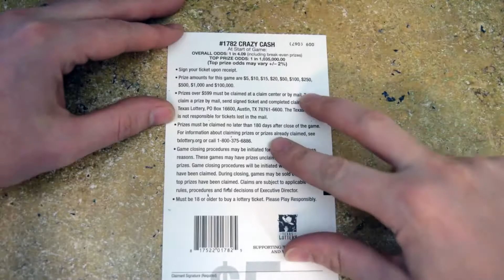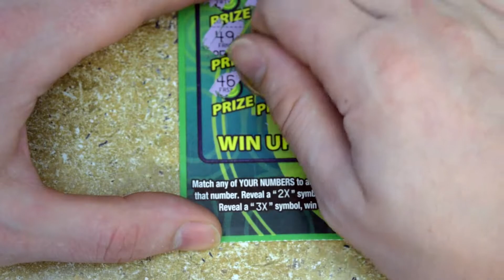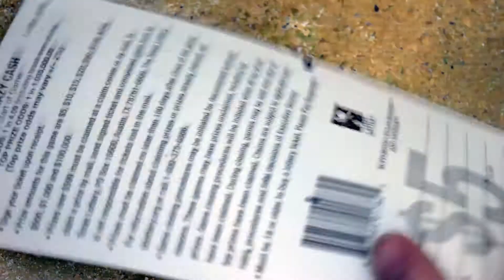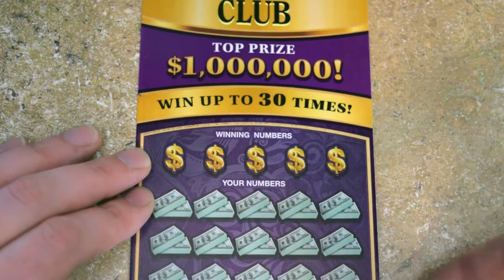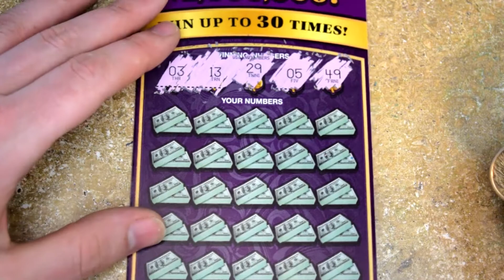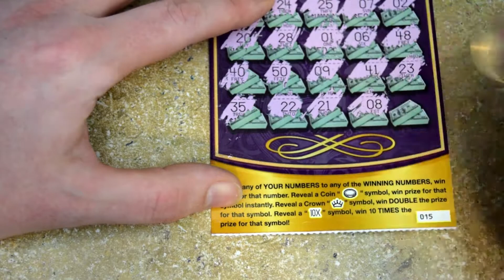Mix'n It Up Monday! Mix of scratch offs!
$20 Millionaires Club, Crazy Cash, Set For Life $2500 A Week!

This Monday, we play an assortment of scratch offs that I decide would be fun. Let me know how your day is going in the comments!

-Links-

Fan Mail: James
1610 South 31st St., #102-291

Never ever, ever, ever feel obligated to donate, write fan mail, or follow on Facebook. I just put these in here for convenience, as I am asked a lot for these links. I appreciate all the support from each and every one of you. Just watching is support enough, but I appreciate everyone that wants to do more. You all rock!